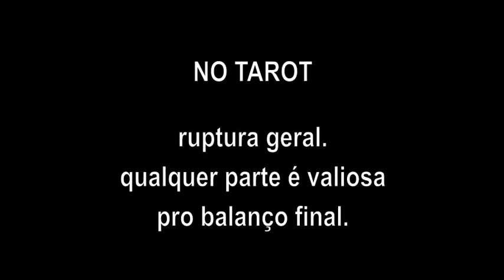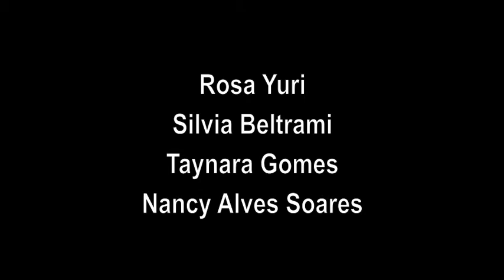Haikai | No Tarot | Pontos MIS Avaré